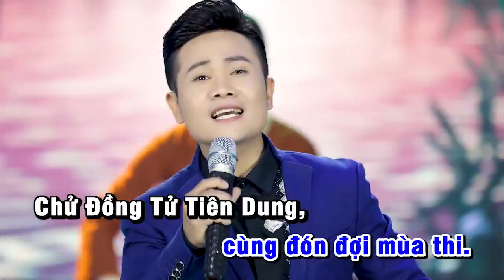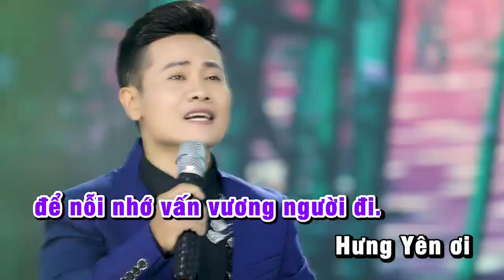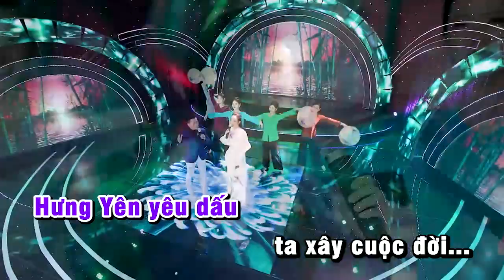Karaoke Hưng Yên Ân Tình - Song ca: Ngọc Ký, Ngọc Liên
Ca sĩ Ngọc Ký tên thật là Vũ Ngọc Ký sinh ra tại Huyện Nam Trực, Nam Định. Anh từng tốt nghiệp học viện âm nhạc quốc gia Việt Nam
Đã từng đoạt giải Á Quân Sao Mai tiếng hát truyền hình 2009. Huy chương vàng tiếng hát học sinh sinh viên, và huy chương bạc giọng hát vàng ASIAN.
Là một trong nhưng going ca xuất sắc, chinh phục được rất nhiều khán giá, và có một lượng fan hâm mộ rất đông đảo ủng hộ cho anh, qua những ca khúc nhạc truyền thống cách mạng, những ca khúc mang âm hưởng dân gian, đã được anh thổi hồn cà truyền tải một cách cảm động, đến với công chúng yêu nhạc.
Ngoài ca hát Ngọc Ký cũng bén duyên với nghề kinh doanh nhà hàng Phở Ký, địa chỉ  Lô 07 khu biệt thự liền kề Licogi13, ngõ 164 Khuất Duy Tiến , Hà Nội.
Các bạn có thể đến nhà Hàng Phở Ký để được giao lưu trực tiếp với ca sĩ Ngọc Ký
Mọi người cùng ĐĂNG KÝ theo dõi kênh để đón nghe những ca khúc mới nhất và hay nhất của Ngọc Ký Nhé